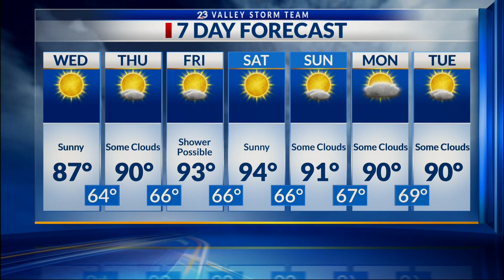NATIONAL CHOCOLATE CUPCAKE DAY | NBC 23 | LIFESTYLE HOST & EXEUCUTIVE PRODUCER DANIELLE BANDA TV